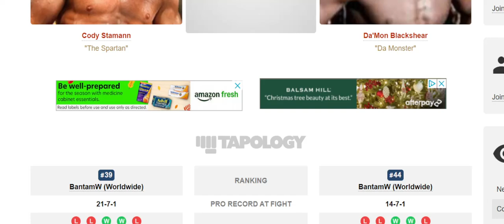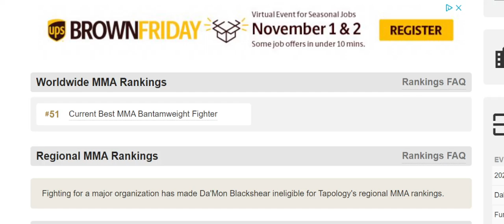Cody Stamann vs Da'Mon Blackshear Prediction